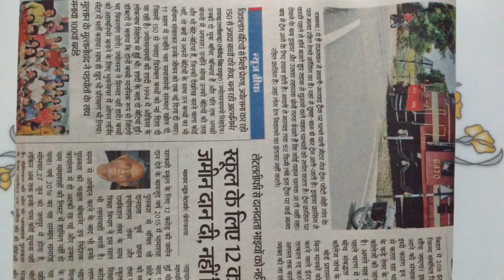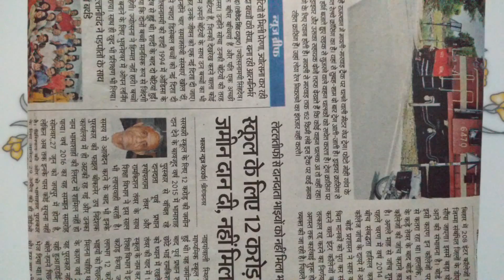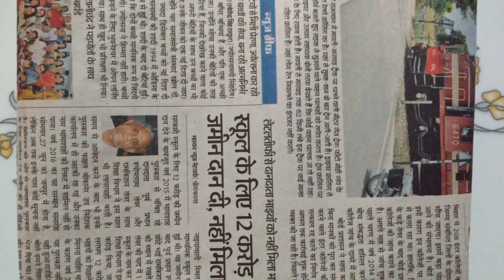क्या आप जानते है अख़बार के इन फायदों को..!!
अख़बार के उपयोग